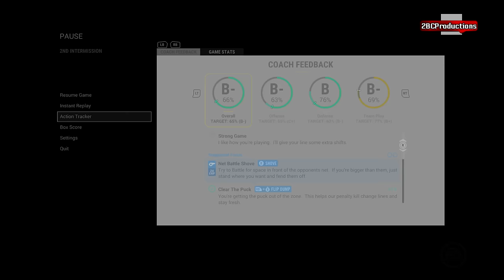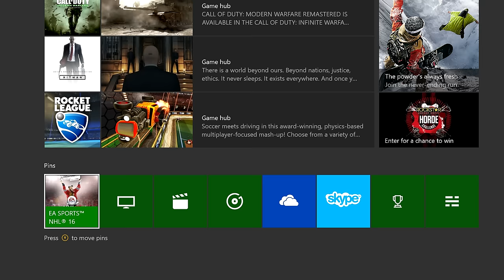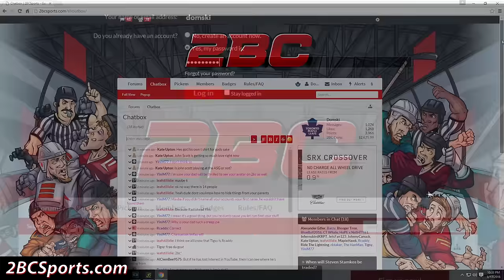STANLEY CUP FINAL GAME 7 - NHL 17 - Be A Pro ep.41